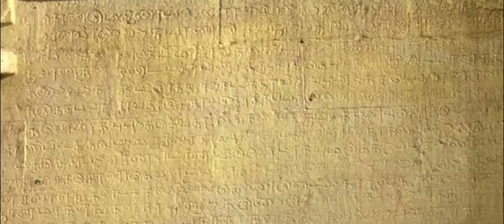sivalayam temple near Kulamanickam Village